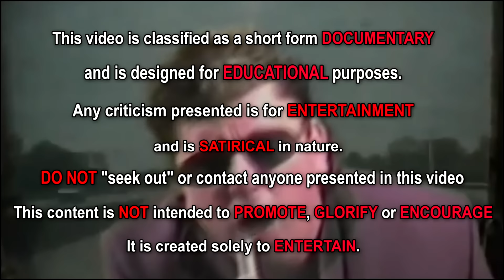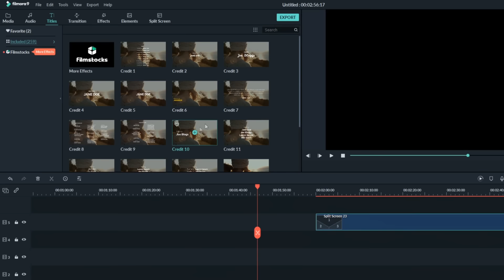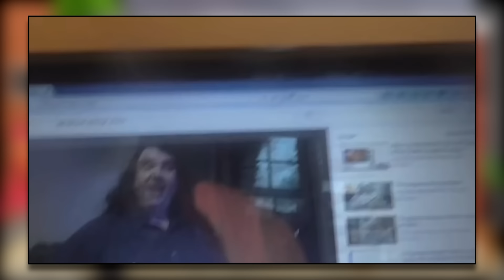Trials and Tribulations - A Gorgeous George Story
Today we're taking a look at the legacy of the Gorgeous George show.

No Goons we're sued during the making of this film.